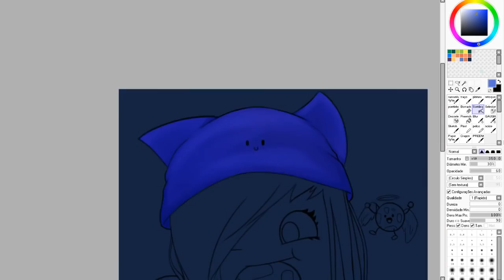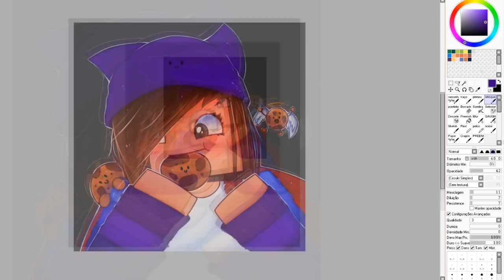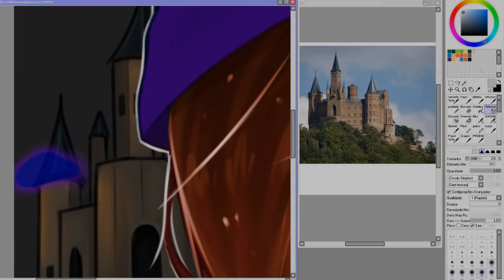NÃO ESPERAVA QUE IA FICAR TAO FOFA | BIELCONN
ABRA A DESC